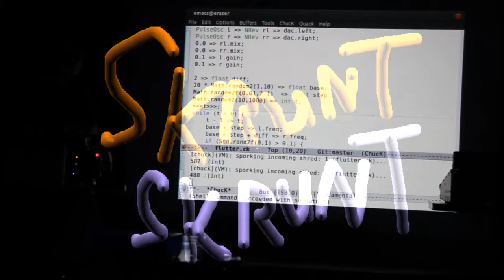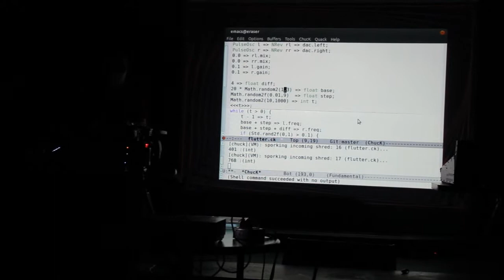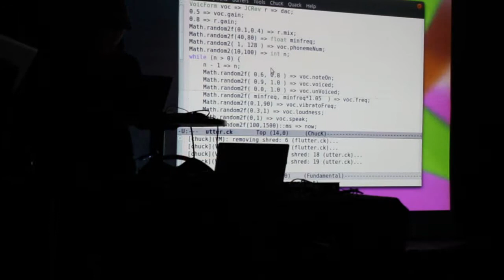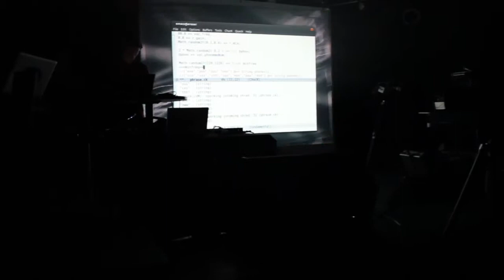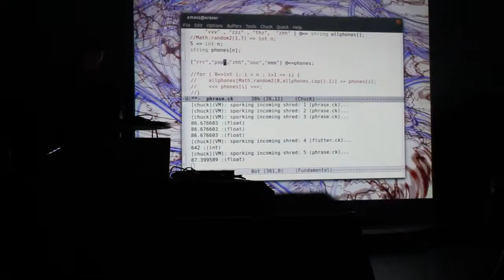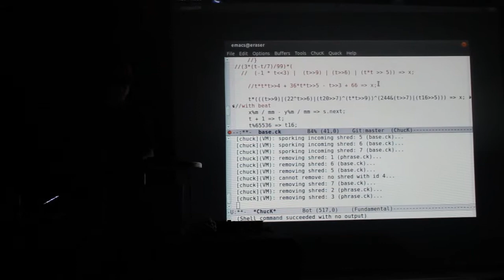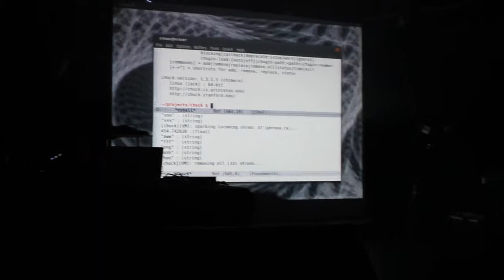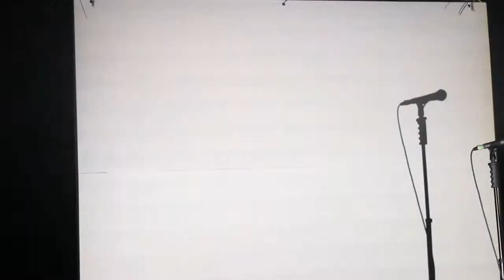Audio/video synthesis with BORYS/WIND ROSE/Shawn Pinchbeck/SkruntSkrunt/Pigeon Breeders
Audio/video synthesis with BORYS/WIND ROSE/Shawn Pinchbeck/SkruntSkrunt/Pigeon Breeders @ pawnshop YEG

Borys will be performing a audio/visual set on modular synthesizer. Come celebrate the release of his EP Greenspan & Borys "God Told Me To" on UK's Jiaolong label.. Experience the darker corners of the dancefloor, and witness live modular synthesis where waveforms are seen as well as heard.

WIND ROSE is a project of Edmonton artist Gary James Joynes. If you were lucky enough to experience his 12 tones installation or his live A/V piece Peregrination you will want to see WIND ROSE!!!
This marks the first time Joynes will be dropping his amazing visual aesthetic during a WIND ROSE set. This is not to be missed!!

Shawn Pinchbeck-Since 1984, Shawn Pinchbeck has been active as an electroacoustic composer, sound artist, performer, installation artist, teacher, curator, sound engineer, and consultant. His works often incorporate many multimedia elements integrating video, live performers, dance, computer interactivity, and multi-channel sound systems. He is currently on tour in Europe with Mile Zero Dance.

SkruntSkrunt is the project of Dr.Abram Hindle, who will be performing a audio/video set of live coding. Through aggressive coding techniques we get to see SkruntSkrunt blur the lines of academia and art.

Pigeon Breeders-Edmonton experimental drone trio specializing in improvised music that incorporates ambient, electroacoustic, noise, and psychedelic elements.